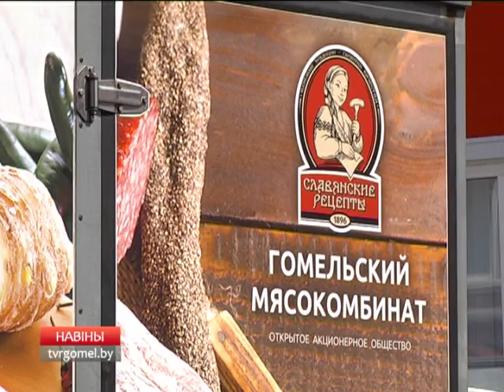Новая продукция Гомельского мясокомбината